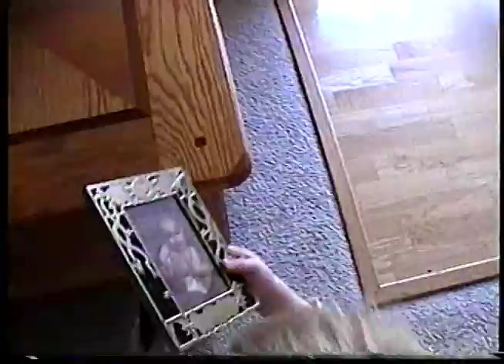Venable Home Movie_6